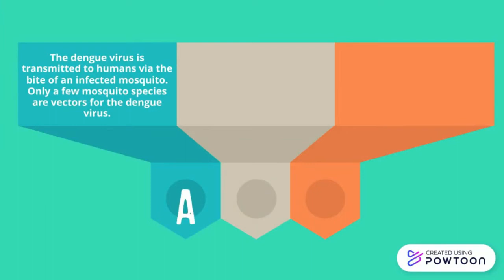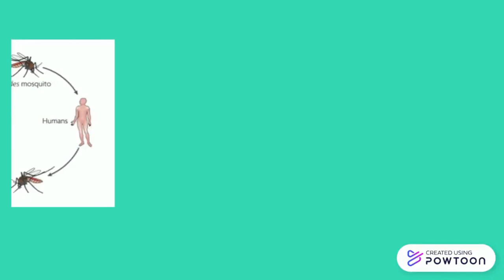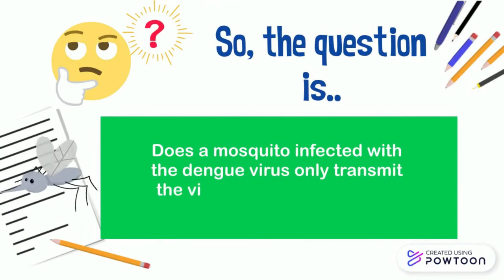Dengue Transmission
Dengue viruses are spread to people through the bites of infected Aedes species mosquitoes (Ae. aegypti or Ae. albopictus).  These are the same types of mosquitoes that spread Zika and chikungunya viruses.

These mosquitoes typically lay eggs near standing water in containers that hold water, like buckets, bowls, animal dishes, flower pots, and vases.
These mosquitoes prefer to bite people, and live both indoors and outdoors near people.

Mosquitoes that spread dengue, chikungunya, and Zika bite during the day and night.

Mosquitoes become infected when they bite a person infected with the virus. Infected mosquitoes can then spread the virus to other people through bites